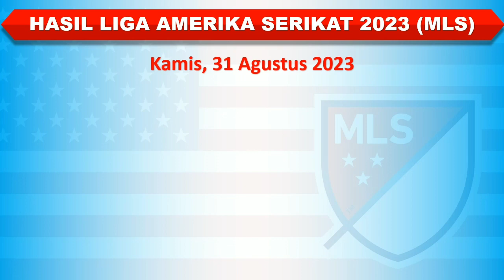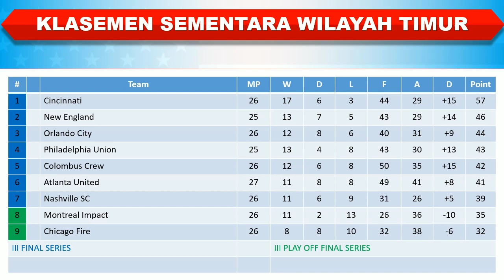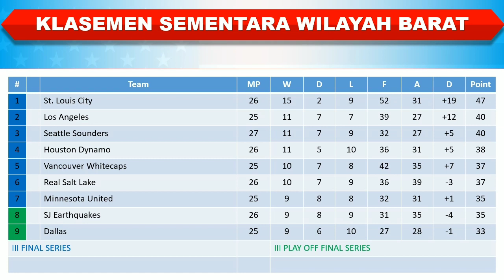Hasil Liga Amerika Serikat 2023 │ MLS │ Inter Miami vs Nashville │ Kamis, 31 Agustus 2023 │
Hasil Liga Amerika Serikat 2023 │ Major League Soccers │ Inter Miami vs Nashville │ Kamis, 31 Agustus 2023 │

Hasil Liga Amerika 20233

Atlanta united 1-2 Cincinnati
Charlotte 1-1 Orlando
Inter Miami 0-0 Nashville
New England 1-0 New York RB
New York City 2-0 Montreal
Toronto 3-1 Philadelphia
Austin 1-2 Seattle
Chicago 0-1 Whitecaps
Houston 2-0 Colombus
Minnesota 3-0 Colorado
St. Louis 2-1 Dallas
Portland 2-1 Real Salt Lake
SJ Earthquakes 2-3 LA Galaxy